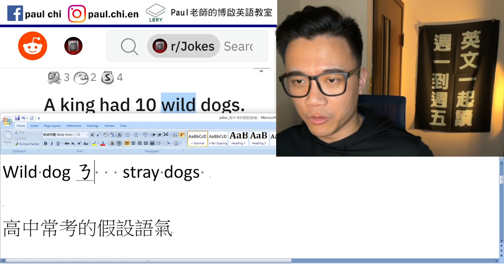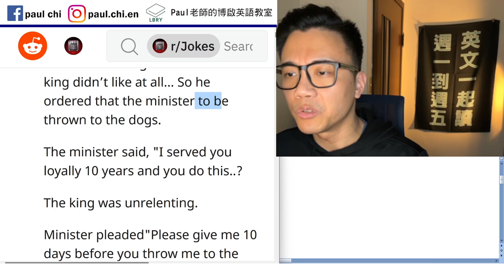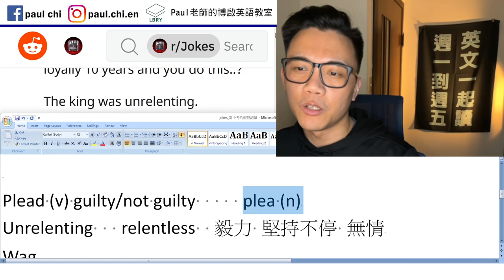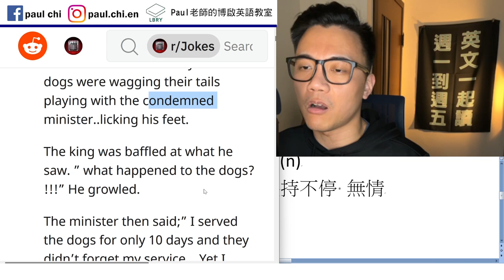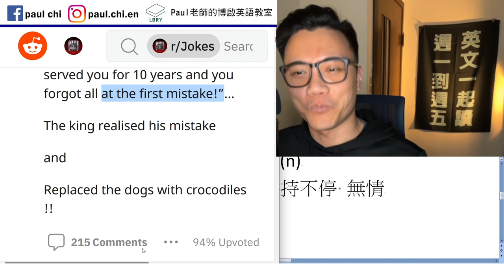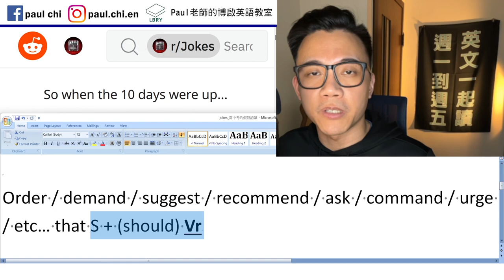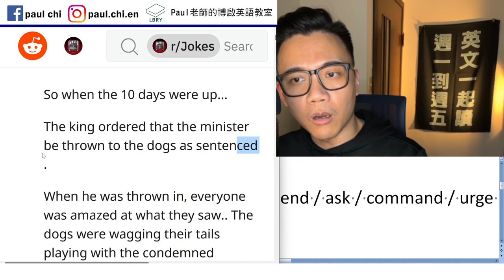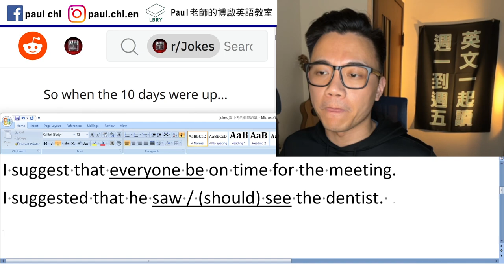【免費英文課 episode 410】高中常考的「should / 假設語氣」 (好啦其實是講笑話)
Notes:

Wild dogs   stray dogs

高中常考的假設語氣

Order / demand / suggest / recommend / ask / command / urge / etc… that S + (should) Vr
I suggest that everyone be on time for the meeting.
I suggested that he saw / (should) see the dentist.

Plead (v) guilty/not guilty     plea (n)
Unrelenting   relentless  毅力 堅持不停 無情
“up”  time was up

Wag
Growl 咆哮

LBRY: Paul老師的糟糕英語教室